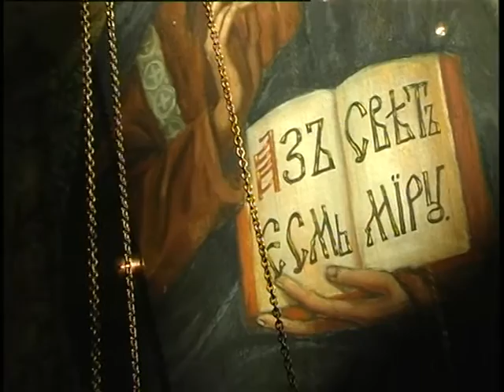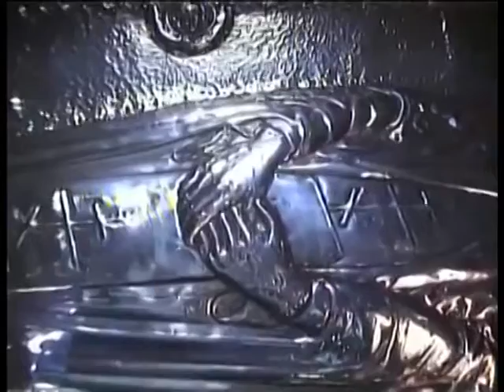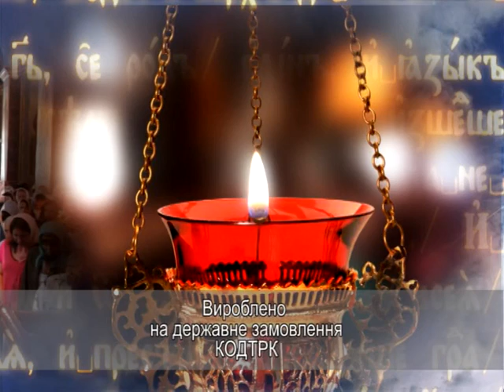"Глас православний" від 24.01.16 (свт. Сава Сербський).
Тема випуску: свт. Сава Сербський.
Гість програми: керівник Молодіжного відділу Кіровоградської єпархії, прот. Діонісій Буренко.
Рубрика «Відповіді священика» (16:20):
- Як можна охарактеризувати особистість свт. Григорія Ниського і наскільки значущим був його вклад у скарбницю церковного Передання?